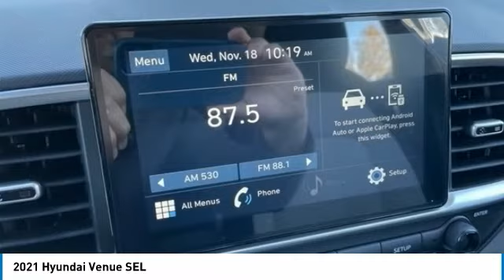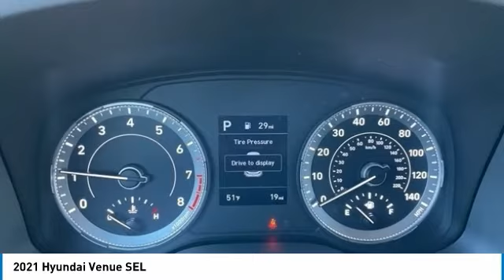2021 Hyundai Venue SEL Black Noir Pearl in Chattanooga 21117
10yr / 100k Mile Warranty, Complimentary Maintenance for 3yr/36k Miles, $2,036 off MSRP! Apple CarPlay / Android Auto, Bluetooth, Lane Keeping Assist, Rear Cross Traffic Collision Assist, Forward Collision Assist, BACKUP CAMERA, BLIND SPOT MONITOR.brbrbrTake advantage of Americas best warranty - 10 Year, 100,000 mile powertrain limited warranty! And, Hyundai Assurance. Proudly serving as North Georgia's only Hyundai dealer! Located in Ringgold, Ga, you can buy with confidence knowing Mtn. View Hyundai is family-owned and will treat you like family. With all makes and models of Pre-Owned vehicles in addition to our robust selection of Hyundais at the areas lowest prices, choose Mtn. View Hyundai for all of your automotive needs. Convenient to Chattanooga, Cleveland and Dalton, visit us today at 7154 Nashville Street, Ringgold, GA 30736 Hyundai Venue Black Noir Pearl Price includes HMA financing.  Price does not include tax, title, license and document fees. Must finance through Hyundai Motor Finance to receive all discounts. Must have copy of ad to receive internet price.$1500 - Retail Bonus Cash. Exp. 01/04/2021